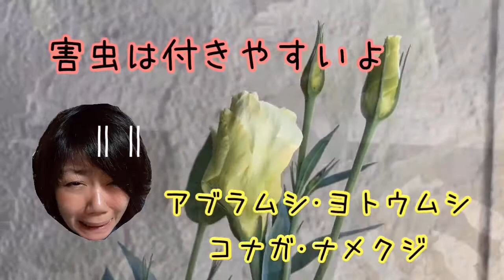トルコキキョウ/トルコキキョウってこんな花！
我が家の庭に咲く花を公開してます！ちょっとした育て方なんかもupしてますのでご覧あれ〜♪